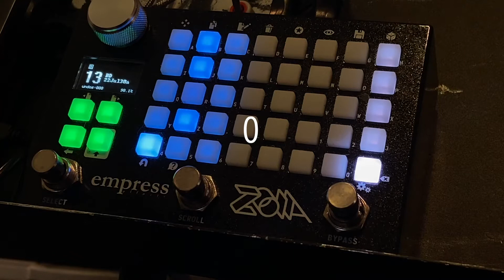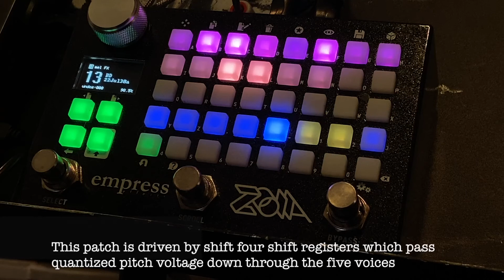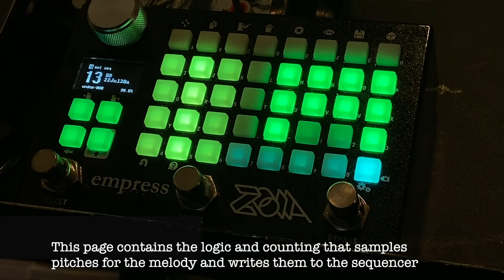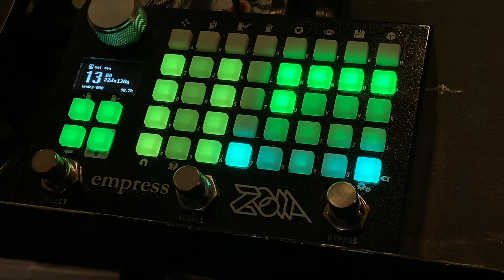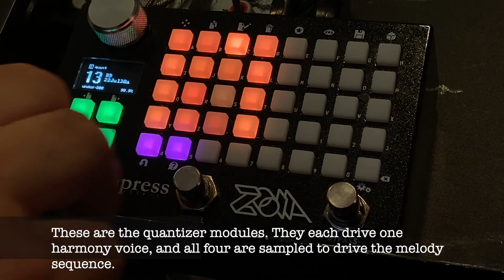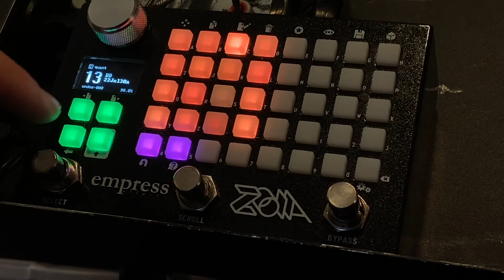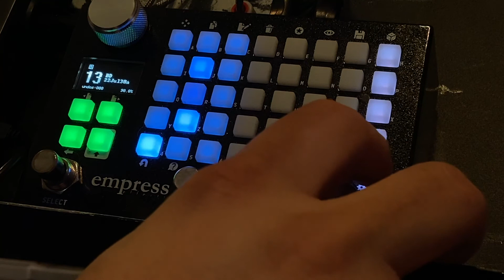Murky ZOIA Generative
This patch uses four shift registers to pass quantized pitch voltage from a random source down the line through five voices, the last of which is sequenced by pitch set sampled from all four shift registers simultaneously.